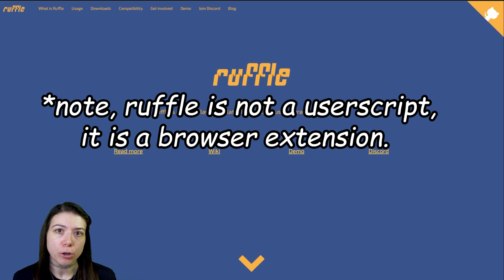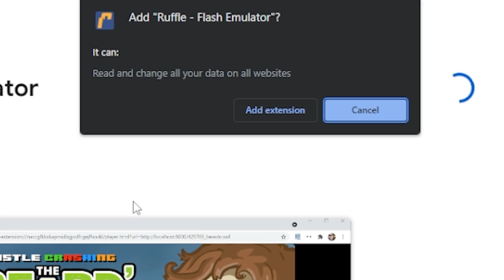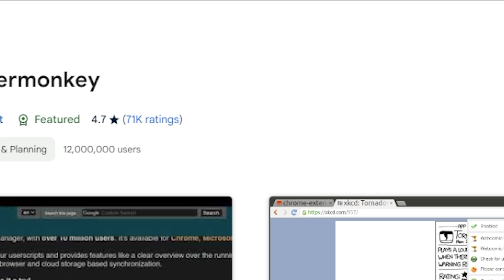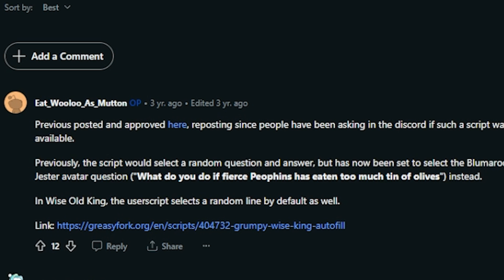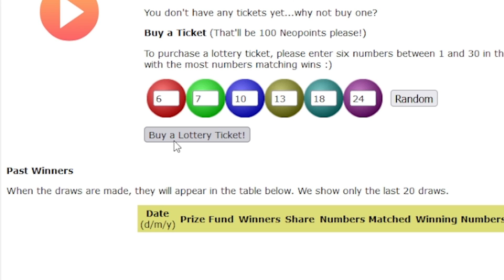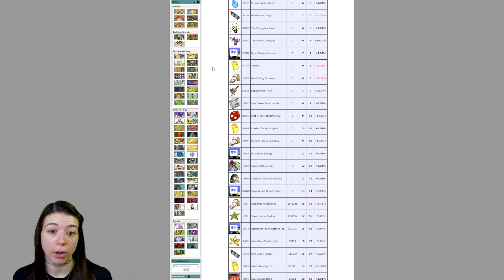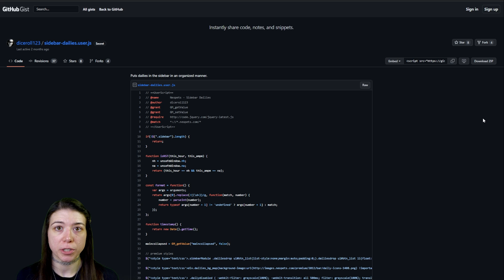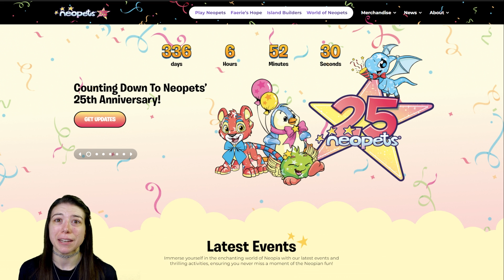Installing Browser Extensions and Userscripts for Neopets | Neopets Basics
Chapters:
00:09 Where are the Userscripts located/are they okay to use?
01:12 How to install Ruffle
02:34 How to install Tampermonkey
03:49 What is the userscript Grumpy/Wise King autofill avatar question and how to install
04:50 What is the userscript lottery ticket number generator and how to install
06:12 What is the userscript search helper by diceroll123 and how to install
07:10 What is the userscript sidebar dailies and how to install
08:29 What is the userscript Shenkuu Lunar Temple userscript to highlight the correct answer and how to install
09:04 Other scripts you can get on the subreddit

~ * Links (In order of mention) * ~

I also stream on Twitch (not Neopets sadly ;~;) if you wanna hang out:

All of my videos are made for an adult audience; this video contains some adult language.